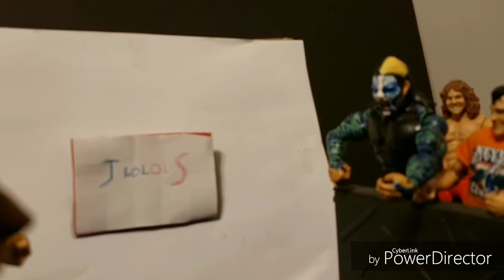J lolol S episode #31(wwe stop motion)